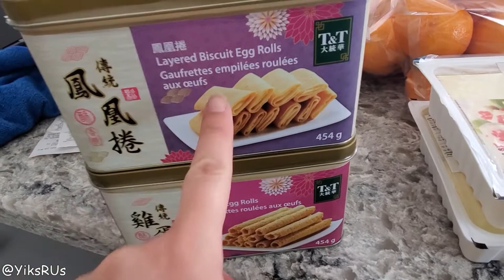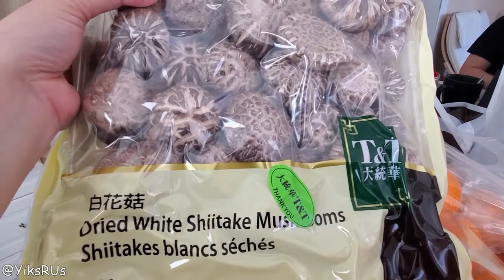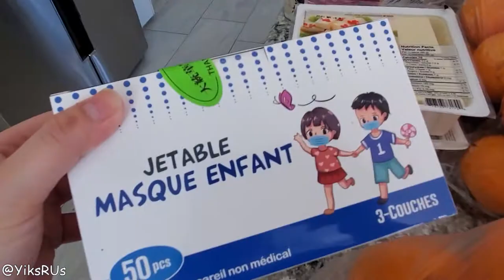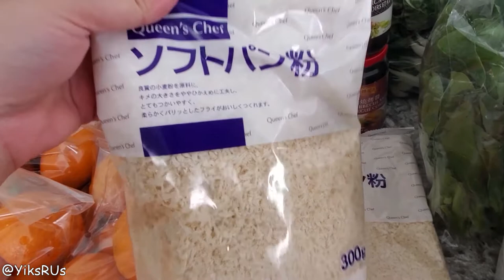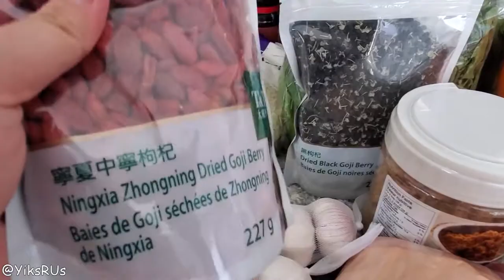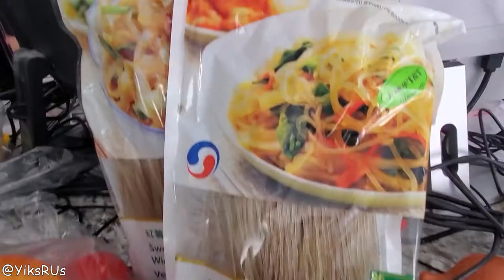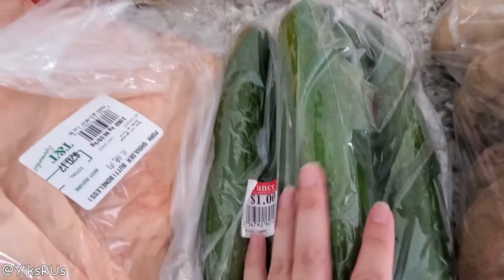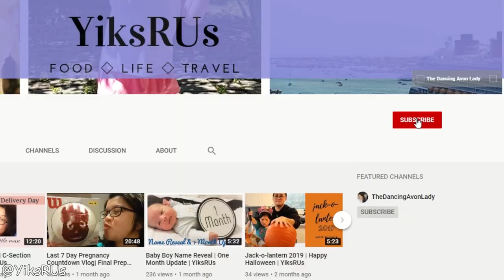Huge T&T Canadian Grocery Haul | Surprise Asian Grocery Haul| YiksRUs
Hi friends!  I'm Jessica and welcome to YiksRUs. Today we're going through a huge T&T Canadian grocery haul  that my husband bought for our family.  We've been trying to go out as little as possible so we typically have been shopping in larger quantities to last us 2-4 weeks depending on what we can get and what we still have in our freezer/pantry.  This time, my fridge was low on fruits and veggies and of course, Nelson came home with that and many surprises from our favourite Asian grocery store.

Much love!

YiksRUs